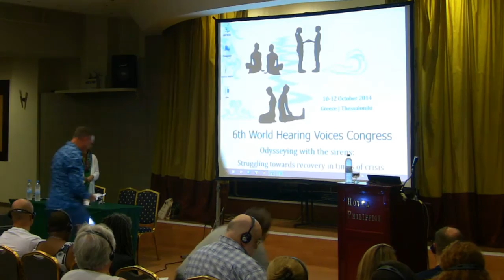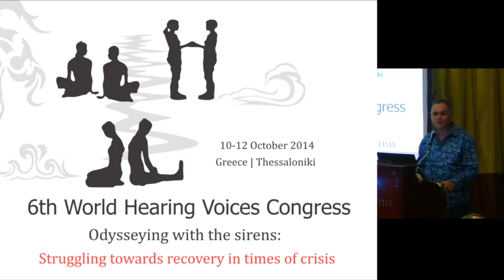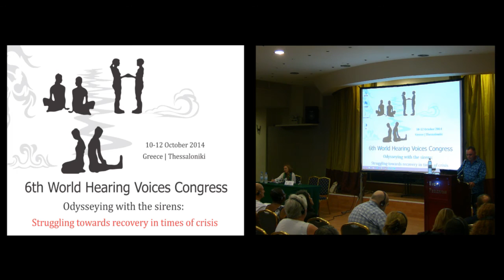Peter Bullimore: Development of the Greek Hearing Voices Network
Development of the Greek Hearing Voices Network